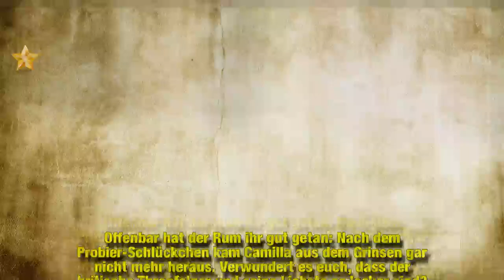"Das haut einen um!" Herzogin Camilla gönnt sich Schluck Rum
Herzogin Camilla (71) und Prinz Charles (70) reisen derzeit durch die Karibik. Die strahlende Sonne und das Klima im Inselstaat St. Vincent und die Grenadinen scheinen dem Paar sichtlich gut zu tun – die beiden präsentieren sich so losgelöst wie schon lange nicht mehr. Bei einem Strandausflug zeigte sich der Sohn von Queen Elizabeth II. (92) diese Woche ungeniert in einer Blümchen-Badehose. Jetzt hat auch Camilla bei einer Rum-Verkostung bewiesen: Sie ist ziemlich locker drauf.